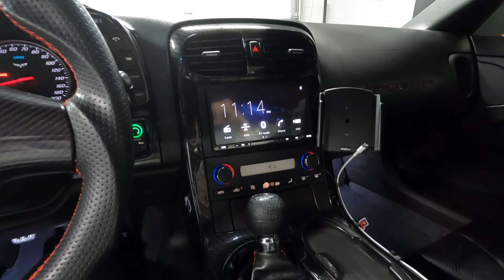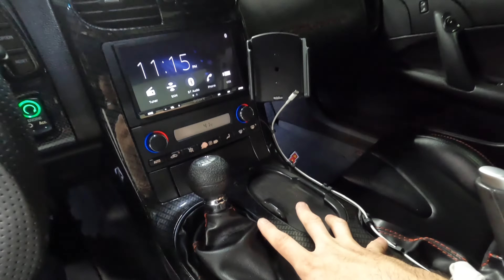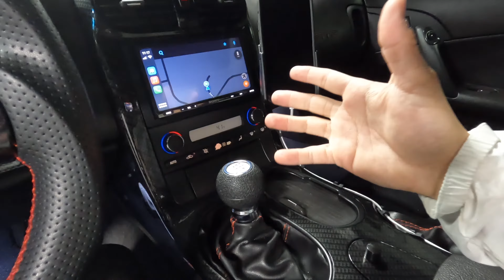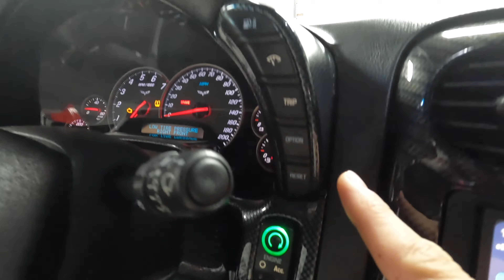THE LAST LOOK AT MY ALL-MODIFIED CORVETTE - EXIT INTERVIEW.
What I Have in my garage:
40 ft Extension Chord
Garage door opener
Husky 72-inch cabinet
Husky uppers
Husky WorkBench
KRK Speakers
32" TV
Carpet Cleaner Spotless
Sharkbite Plumbing Connections